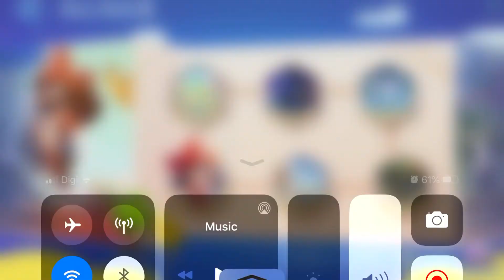KartRider Rush+ Story 1-5